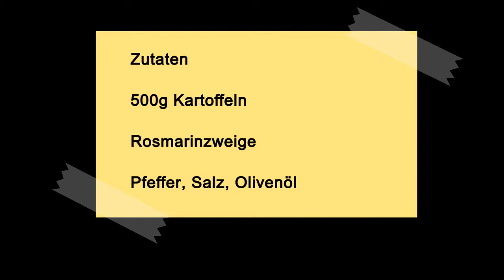Rosmarinkartoffeln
Das schnellste Kartoffelgericht überhaupt: Rosmarinkartoffeln! Kein Schälen, kein Aufwand. Fertig mit 5 Minuten Vorbereitung.